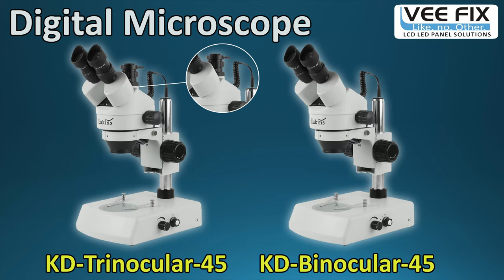BINOCULAR Microscope KD BINOCULAR 45